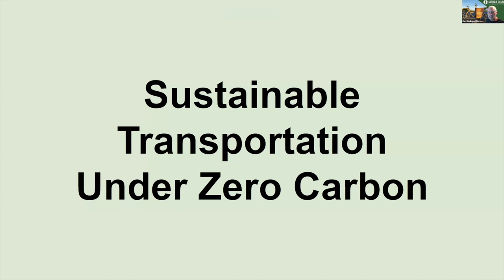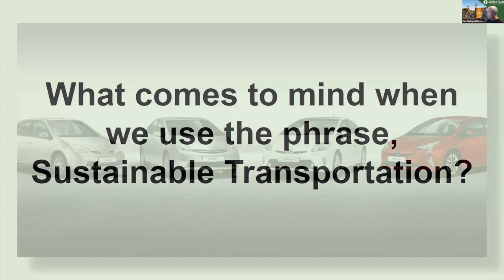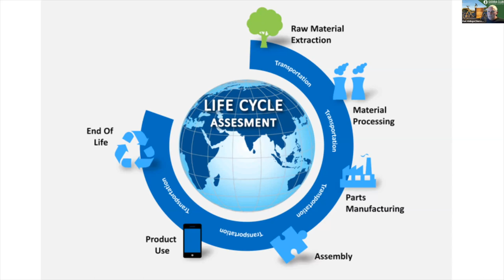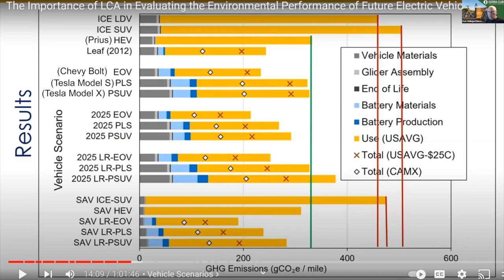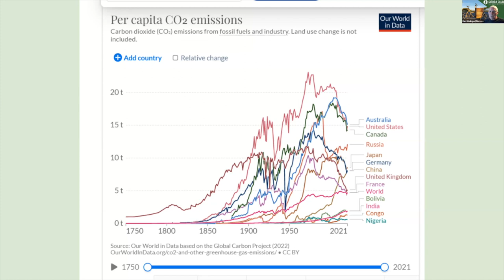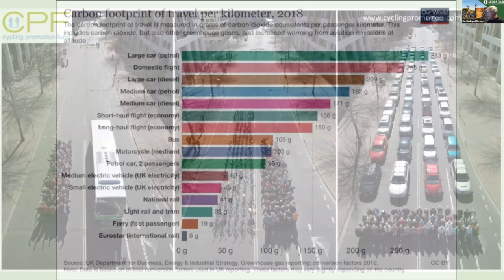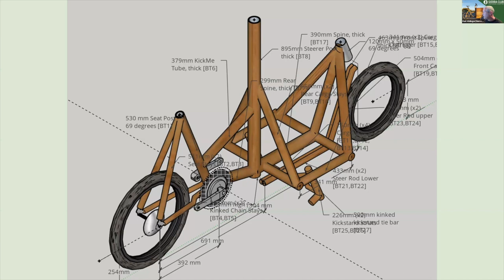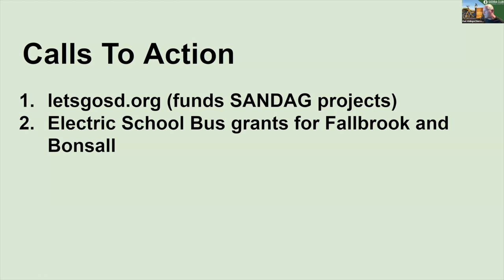Sustainable Transportation Challenges & Solutions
Karl Aldinger of the Sierra Club talks about transportation effects on Climate Change. Are Electric Cars enough?